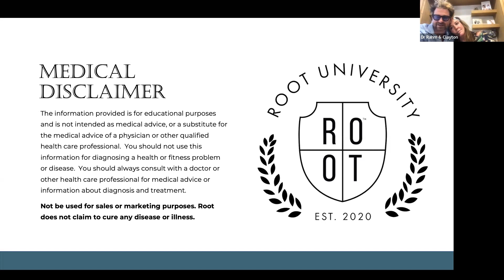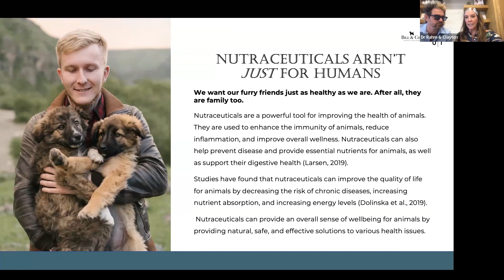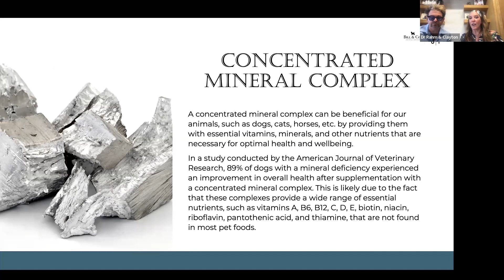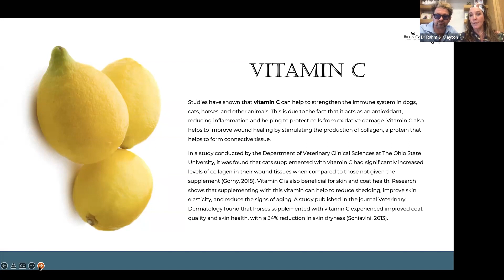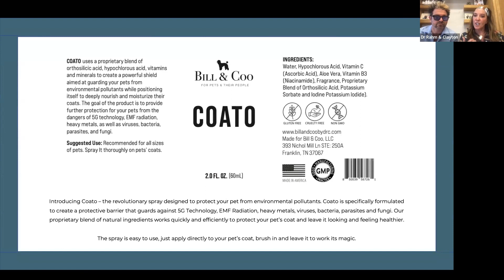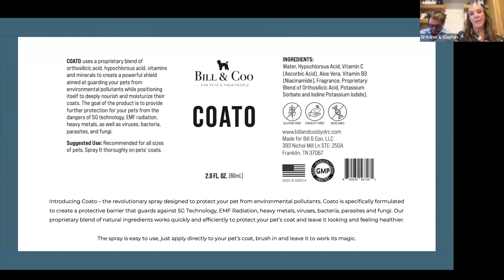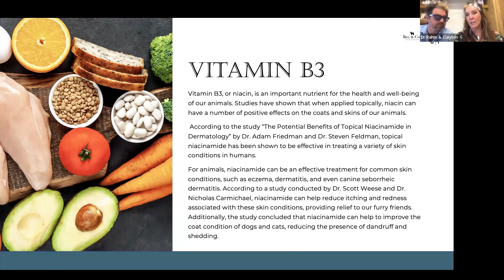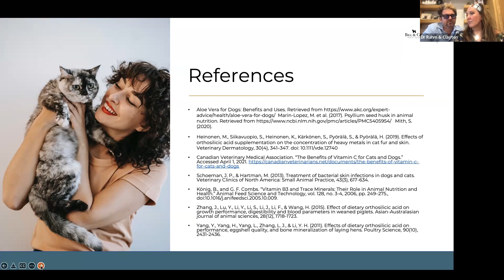ROOT-Universität: Nutrazeutika für Haustiere: Vorteile von konzentrierten Mineralien und Vitaminen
In diesem Gespräch diskutieren wir die Vorteile von Nutrazeutika für Haustiere. Von konzentrierten Mineralstoffkomplexen bis hin zu Orthokieselsäure, Vitamin C und HOCL erkunden wir die vielen Möglichkeiten, wie diese Ergänzungsmittel dazu beitragen können, dass Ihre pelzigen Freunde gesund und glücklich bleiben. Wir gehen auch auf die Bedeutung von Aloe Vera und Vitamin B3 in der Ernährung Ihres Haustiers ein. Ganz gleich, ob Sie das allgemeine Wohlbefinden Ihres Haustiers verbessern oder ein bestimmtes Gesundheitsproblem in den Griff bekommen möchten, dieses Video sollten Sie sich unbedingt ansehen.

00:00 Einleitung
00:14 Medizinischer Haftungsausschluss
00:56 Nutrazeutika sind nicht nur
04:48 Saubere Haustiere
06:22 Konzentrierter Mineralienkomplex
08:03 Vitamin C
10:43 Orthokieselsäure
15:00 Coato
16:58 Hypochlorige Säure (HOCL)
18:43 Mehr über Vitamin C
19:10 Vitamin B3
20:21 Aloe Vera
22:24 Mehr über Orthokieselsäure
23:23 Referenzen

*Wir behaupten oder implizieren nicht, dass unsere Produkte Krankheiten, Störungen oder Leiden verhindern, behandeln oder heilen. Wir konzentrieren uns auf die ROOT-Sache, um Ihren persönlichen Weg zur Erschaffung von Größe zu unterstützen.